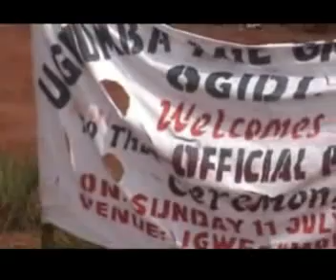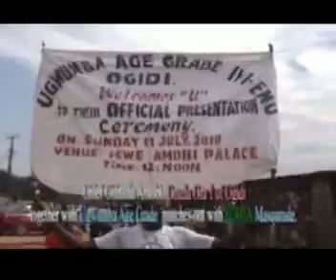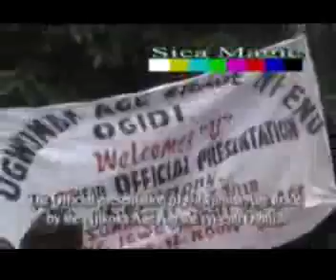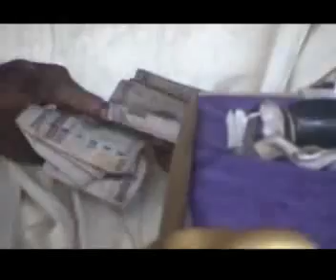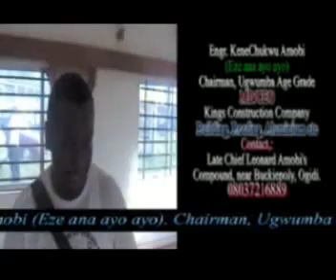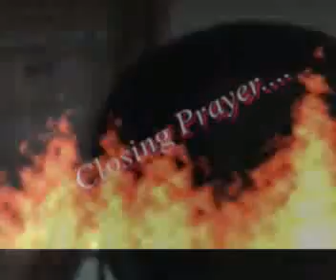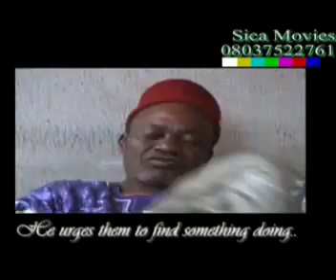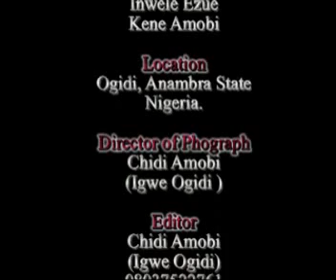THE OUTING CEREMONY OF UGWUMBA AGE GRADE IYI ENU OGIDI